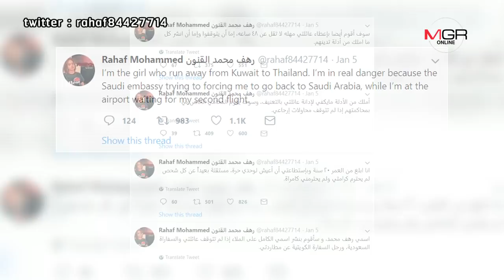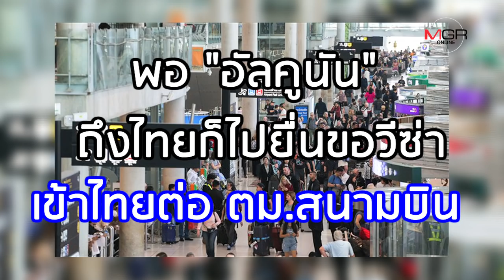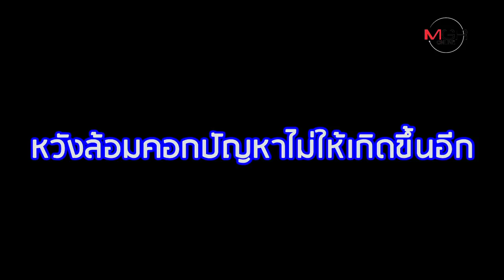จบด้วยดี? สาวซาอุฯ หนีคลุมถุงชน ได้เป็นผู้ลี้ภัย ออสเตรเลีย จ่อรับดูแล